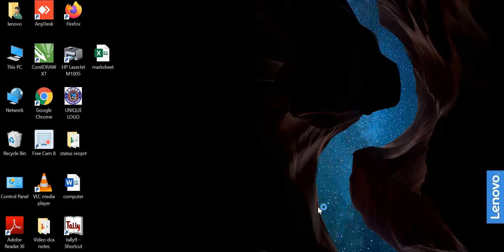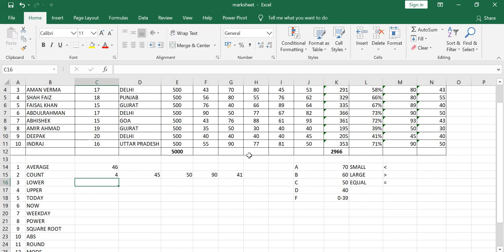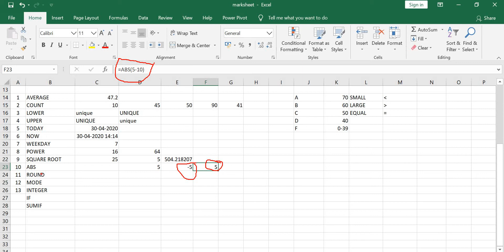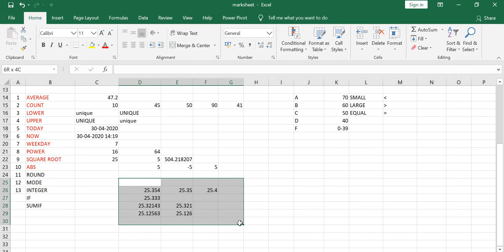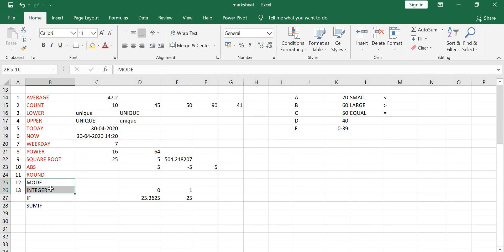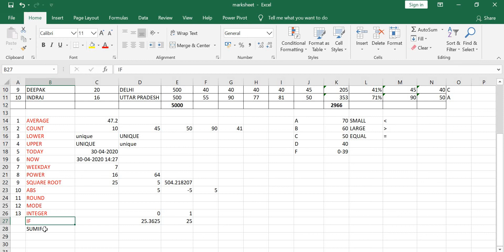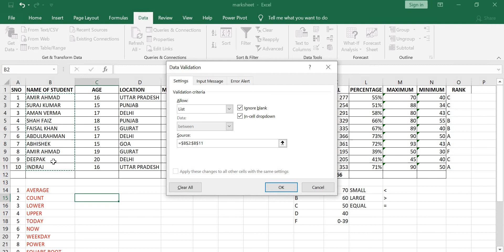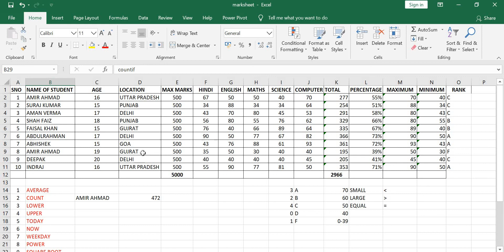Microsoft Excel Formula || Part-2/21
Hello Everyone

In This Video You Can Understand The Information About The CCA/DCA Course Part 2/21 Microsoft Exacel in hindi. In this microsoft excel, you can understand about average,count,lower,upper,now,rodat,weekday,square abs,power,round,mode,integer,if ,sumif,countif,vlookup formula. So Please If You Interested From Unique Computer Classes Then Please Comment, share And Like This Videos.
Unique Computer Classes

Branch Office-Singh Market Munshi Purwa Kanpur
Head Office-Baba Madar Nagar Pachbigha Machhariya Kanpur
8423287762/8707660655